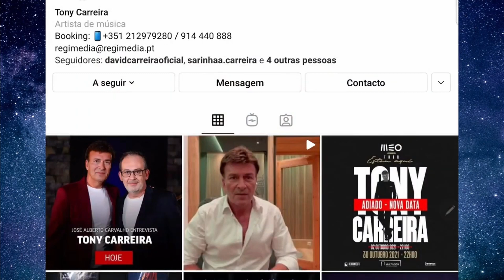Última hora; Tony Carreira ESTÁ com Covid